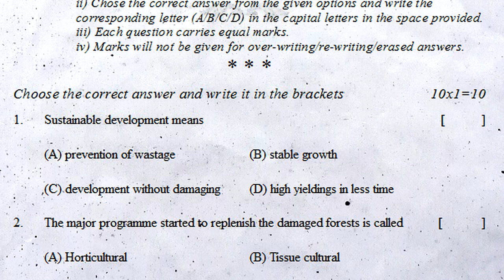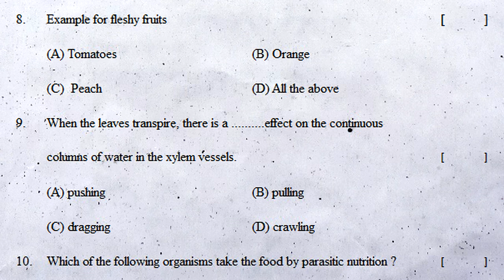10th class biology pre public exam practice question paper 2022 | part b objective bits class 10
class 10 biology sa chapter wise question bank 2022, class 10 biology chapter wise summative question bank 2022, class 10 biology sa1 & sa2 chapter wise question bank 2022,

more links

Biology questions paper fa class 10 | 10th class biological science practice test paper fa | fa exam

10th class biology yearly public exam practice paper | class 10 science final exam practice paper sa

10th class biology public exam practice paper 2022 | sa grand test | sa revision exam | annual paper

Biology public exam practice paper 2022 | class 10 biology grand test | part b | final revision exam

10th class public exam biology paper 2022 | part b | class 10 biology annual exam question paper

10th class biology public exam practice paper 2022 | part b | class 10 sa physical science questions

10th class biology public exam practice paper 2022 | part b | class 10 biology final test questions

10th class pre public exam practice question paper 2022 biology | part b objective bits | class 10

10th class biology pre public exam practice question paper 2022 | part b objective bits class 10

Nutrition
Respiration
Transportation
Excretion
Coordination
Reproduction
Coordination in life processes
Heredity
Our environment

10th class biology pre public exam practice question paper 2022 | part b objective bits class 10

class 10 biology sa public exam chapter wise question bank 2022,